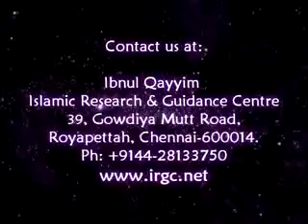Ramadhaan 2010 - Day 13